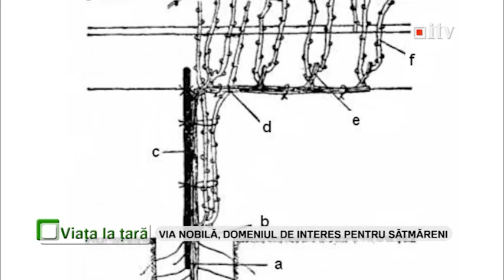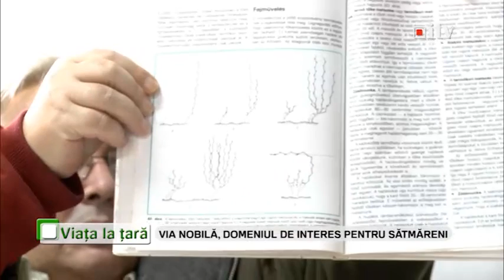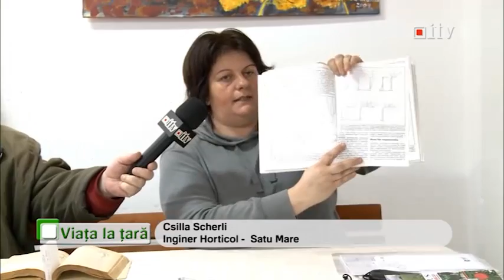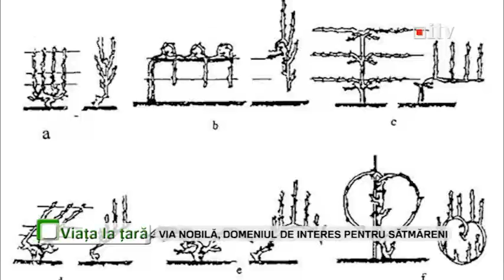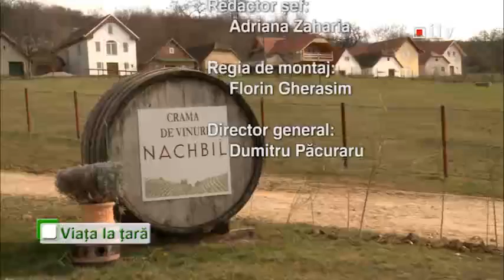Via nobilă - domeniu de interes pentru sătmăreni 09.03.2014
Via nobilă - domeniu de interes pentru sătmăreni